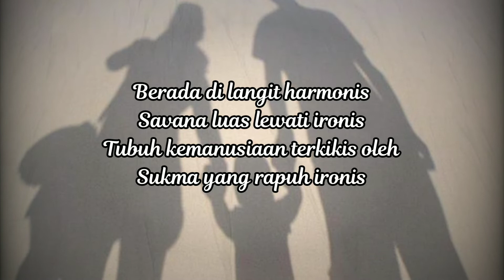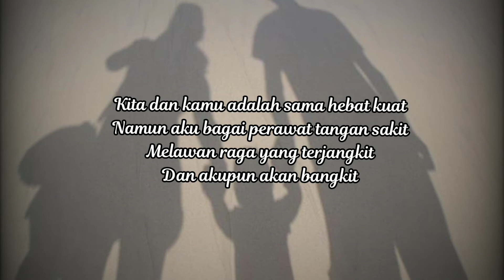Wanita Pencinta Kopi | Pengasuh dan Perawat#puisi#sajak#puisi#puisimusikalisasi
Mengasuh dan Perawat
Karya : Uzlah Divano
Editor : WpK
Foto : PX